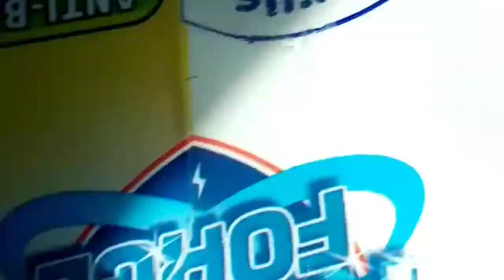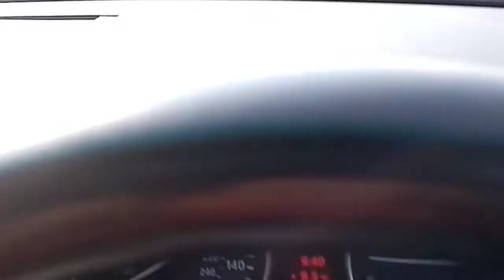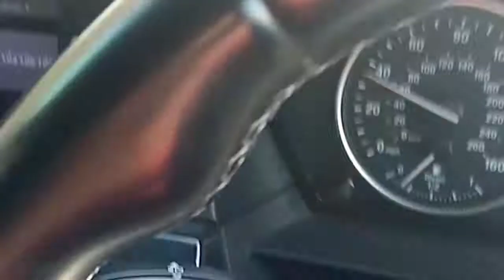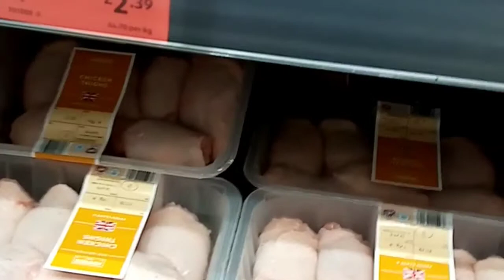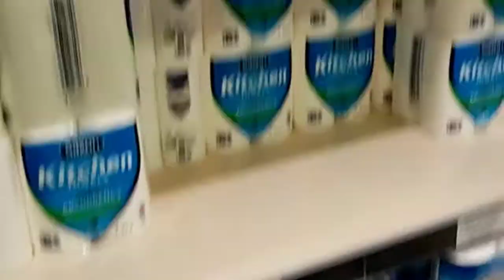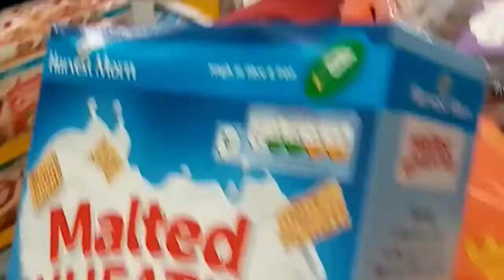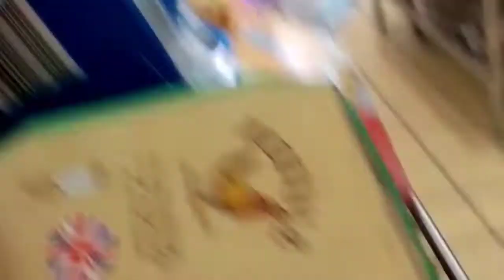No More Panic Shopping! Food Everywhere, The Pandemic Is On But We Are Thankful...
It has been one week since the UK Prime Minister; Boris Johnson, closed all Schools and asked everyone to stay at come due to corona virus.  People started to panic shop as a result.

However, it was a relief to  go shopping today and find all the items I wanted without the previous rush.  Had to cover my nose with my scarf as had no mask.  :))